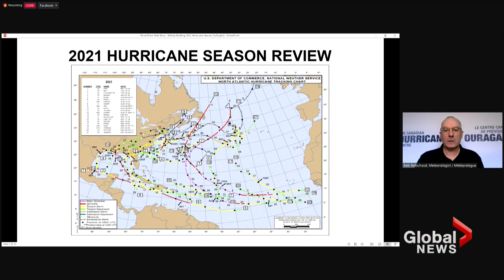65% chance of an active hurricane season, meteorologist says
At a virtual presentation on the 2022 hurricane season on Tuesday, Canadian Hurricane Centre Meteorologist Bob Robichaud said that there is a 65% probability of an upcoming active hurricane season, with an expectation of 14-21 named storms, of which six to ten will reach hurricane status.

“Where these storms go depends on the weather of the day,” Robichaud said. “And that’s what we’re not able to predict this far in advance.”

Ocean Frontier Institute Scientific Director Anya Waite said that the increase in hurricanes can “absolutely” be linked back to climate change, affecting industries from wineries and fisheries to individuals alike.

If the predictions are correct, this will be the seventh straight year of an above average number of storms in the area.